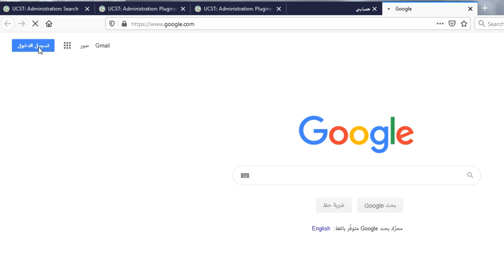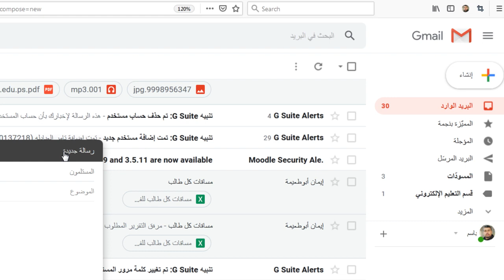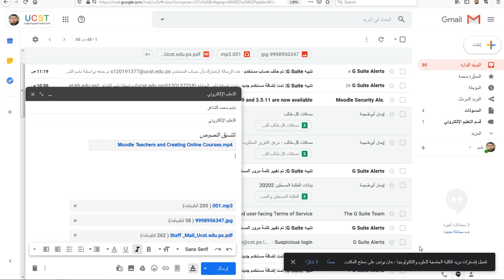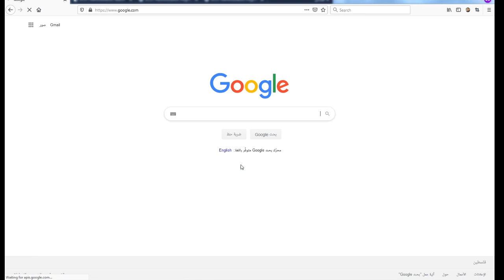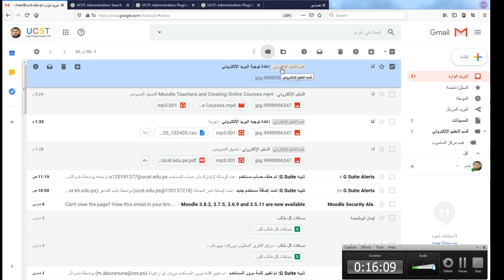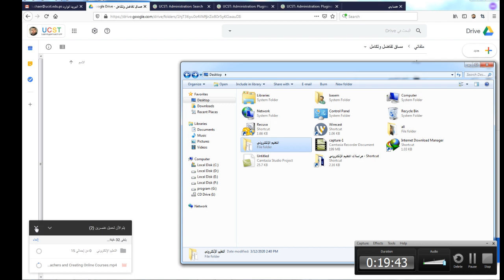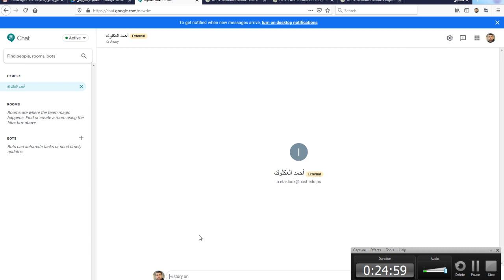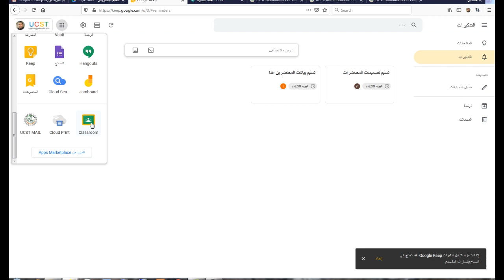التعامل مع البريد الإلكتروني G Suite - Google (Chat,Keep,Gmail,Drive)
التعامل مع البريد الإلكتروني على G Suite - Google.
(Chat,Keep,Gmail,Drive)